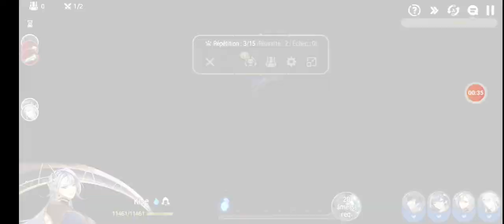Epic Seven - Vouivre 13(Brigg, Kise...)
Héros- Général Purgis, Brigg, Bellona Plage et Kise